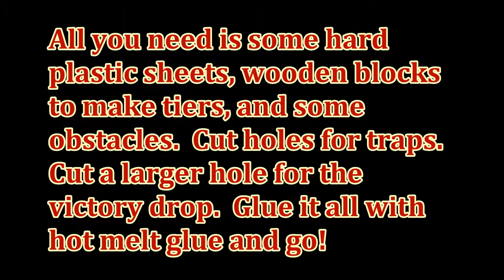Nano Project Maze !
Example project using Hexbug Nanos:  set the timer and see who's Nano drops into the Victory Hole first!!!